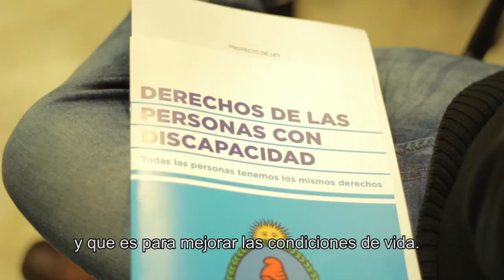Se presentó proyecto de ley para difundir los derechos de las personas con discapacidad. 13/08/2015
El Secretario de Derechos Humanos de la Nación, Martín Fresneda; la presidenta de la Comisión Nacional Asesora para la Integración de las Personas con Discapacidad, Silvia Bersanelli; el diputado nacional Horacio Pietragalla y Mariano Sánchez, coordinador de la Dirección de Promoción de Empleabilidad de Trabajadores con Discapacidad presentaron el Proyecto de Ley sobre Difusión de  Derechos de las Personas con Discapacidad.

Los funcionarios también presentaron la cartilla Derechos Humanos de las Personas con Discapacidad, que será entregada a las personas en el momento de iniciar o renovar el trámite para obtener los respectivos certificados.